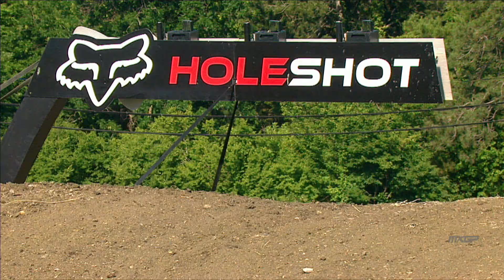Fox Holeshot | MX2 | MXGP of Spain 2021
Get full access inside the world of the FIM Motocross World Championship and experience it like never before with the best highlights, race replays, interviews and behind-the-scenes videos from every Grand Prix event on the MXGP calendar!